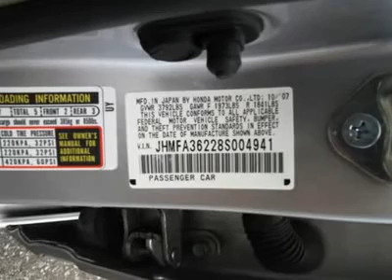2008 HONDA CIVIC HYBRID Port Charlotte, FL 36881A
2008 HONDA CIVIC HYBRID Port Charlotte, FL
Stock